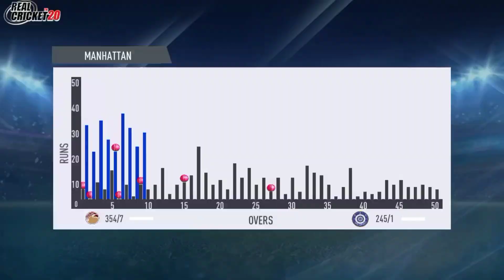Rohit Sharma 30(6)* in last over🏏🔥😯😯rohitsharma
rohit sharma
rohit sharma batting
cricket
cricket highlights
rohit sharma sixes
match highlights
south africa vs india highlights
ipl 2022
mumbai indians
rohit sharma hitman
rohit sharma big six
rohit sharma six
rohit sharma 2019 world cup
ipl news
munaf patel
ashish nehra
praveen kumar
ravichandran ashwin
twenty20
ipl schedule
t20
jasprit bumrah
jasprit bumrah bowling
jasprit bumrah yorkers
kapil sharma show
total gaming
india vs south africa series
video
youtube shorts video
sport short video
smriti mandhna short video
cricket shorts video
rohit sharma
rohit sharma batting
cricket
cricket highlights
rohit sharma sixes
india
cricket sun
match
highlights
cricket match
match highlights
india vs sri lanka 2nd test day 2 highlights
india vs sri lanka 2nd highlights
india vs sri lanka 2nd test highlights
rohit sharma six vs sri lanka
cwc 2019
rohit sharma best inning
cricket fans
rohit sharma whatsapp stutas
rohit sharma viral six
rohit sharma top six
rohit sharma top pull shot
rohit sharma top catching
rohit sharma tik tok video
rohit sharma tik tok six
rohit sharma short stutas
rohit sharma security
rohit sharma megical six
rohit sharma fast fifty
rohit sharma biggest six stuta
rohit sharma biggest six
ipl match 2022
rohit sharma big fans
hitman rohit sharma
rohit sharma ipl
rohit sharma best
rohit sharma vs pakistan
rohit sharma lbw
rohit sharma vs shaheen afridi
rohit sharma vs mohammed amir
rohit sharma weakness
mi vs rcb ipl 2022
virat kohli hit six to bumrah
csk
ipl2022
himan
ipl 2022 updates
cricket superfans
cricket samay
virat kohli in kapil sharma show
rp cricket production
fanatic cricketer
love for india cricket
rohit sharma practice
mi practice 2022
mumbai indians practice camp
mumbai indians practice video
mumbai indians practice 2022
mumbai indians practice
mi
rohit sharma helicopter shot
anushka sharma
cricket news today
free fire
garena free fire
ipl
abhimanyu mithun
sreesanth
ravindra jadeja
dinesh karthik
ahmedabad
odi series
one day
one day series
south africa vs india series
india vs southafrica series
anil kapoor
shahid kapoor
shahrukh khan
ipl 2022 auction
video
youtube shorts video
sport short video